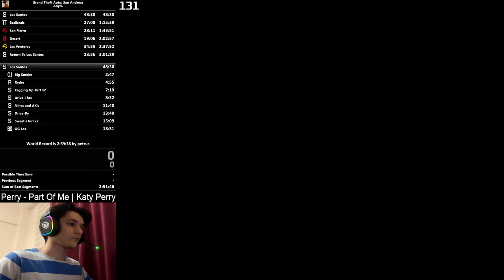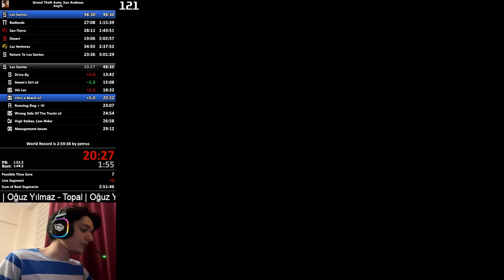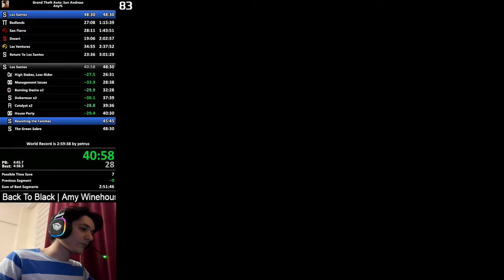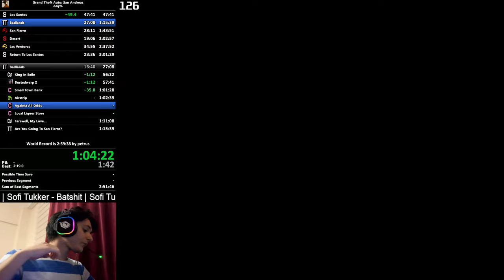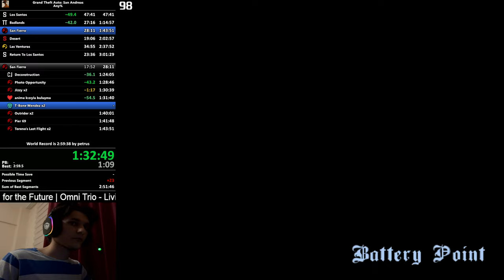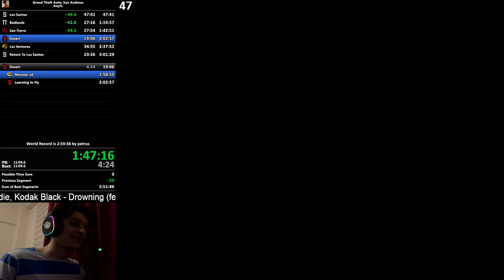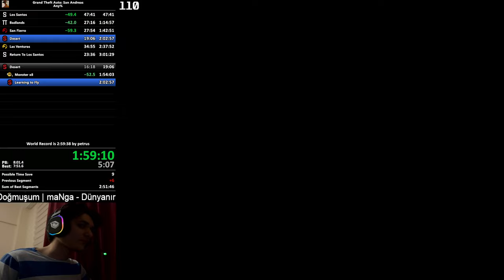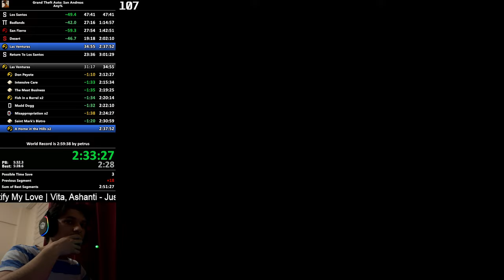GTA:SA Any% in 2:59:03 (Former World Record - Eski Dünya Rekoru)